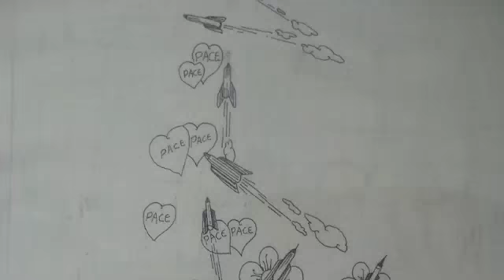Ciao Luca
Ci ha lasciato Luca Lucioni, memoria e pennello del Gruppo Abele.